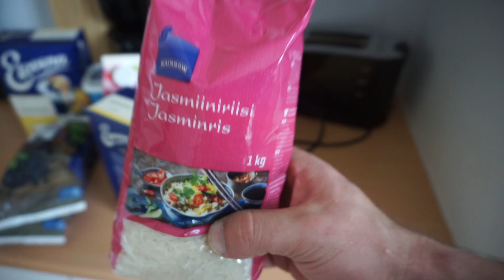HARDCORE DIET 1 | PT Vatanen